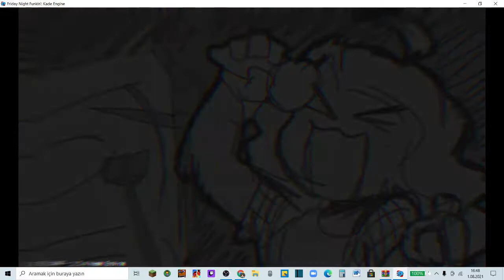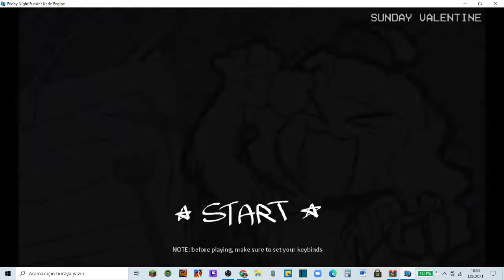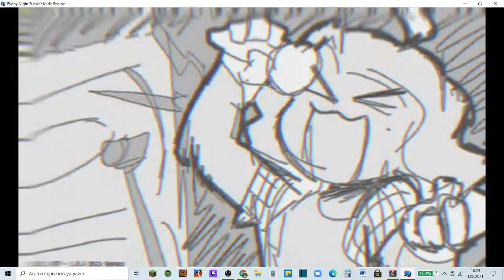Friday Night Funkin sunday mod EPİLEPSİNİZ VARSA İZLEMEYİN!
EPİLEPSİNİZ VARSA İZLEMEYİN!